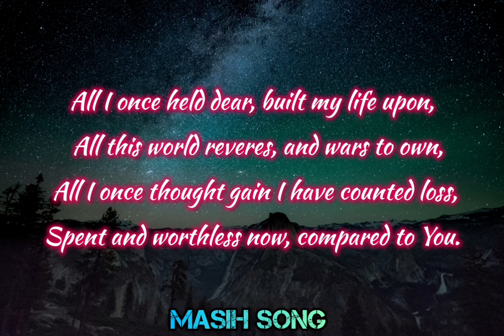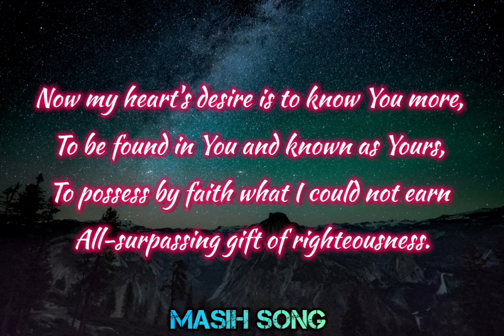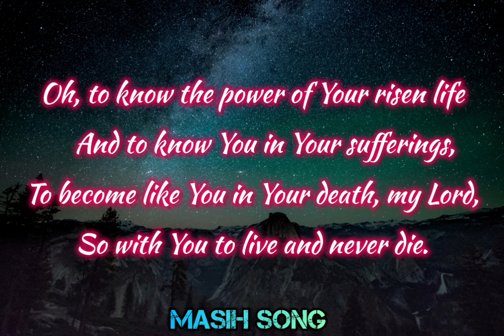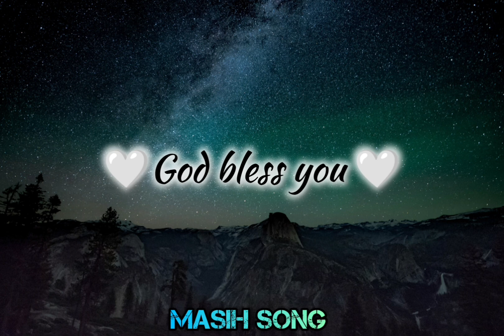KNOWING YOU JESUS | TPM English Song 502 | International Chennai convention song 2024 | with lyrics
Full lyrics (502)🔻

            KNOWING YOU JESUS

1.All I once held dear, built my life
                          upon,
  All this world reveres, and wars to own,
 All I once thought gain I have counted
                          loss,
Spent and worthless now, compared to

CHORUS : Knowing You, Jesus,
                   Knowing You,
                   There is no greater thing;
                   You're my all, You're the best,
                   You're my joy, my
                                              righteousness,
                   And I love You, Lord.

2. Now my heart's desire is to know You
                           more,
To be found in You and known as Yours,
To possess by faith what I could not earn All-surpassing gift of righteousness.

3.  Oh, to know the power of Your risen
                               life
     And to know You in Your sufferings,
     To become like You in Your death, my
                            Lord,
     So with You to live and never die.